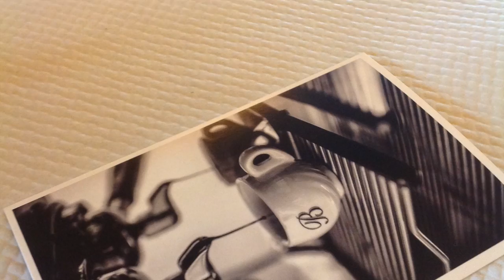LONDON BLOG I BALTHAZAR RESTAURANT